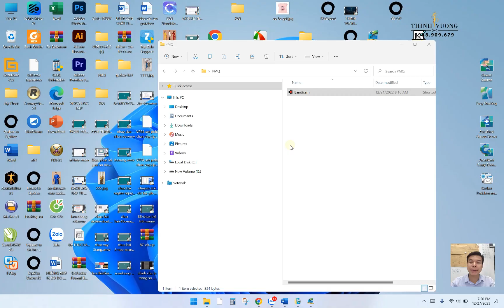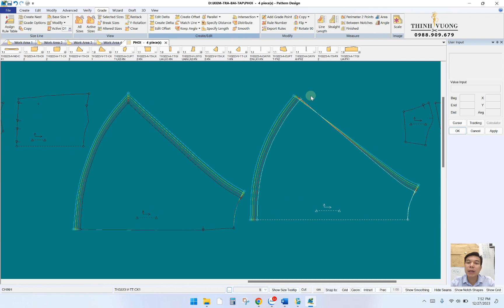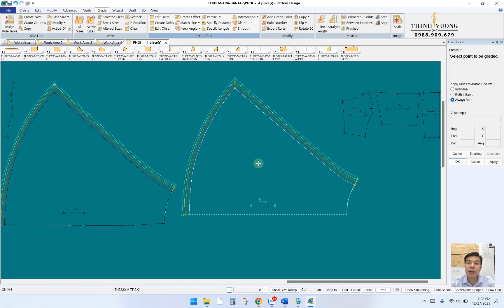127/ Học thiết kế rập - Phương pháp sử dụng lệnh nhảy size song song tự động trên Gerber - Phù hợp.